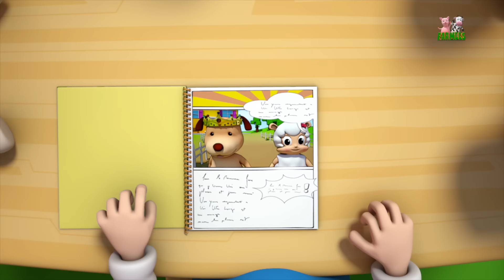Eeny Meeny Miny Moe | Nursery Rhymes | Songs For Children | Kids Videos by Farmees